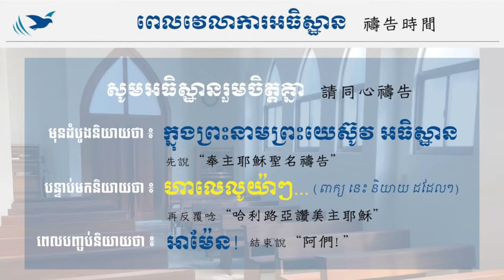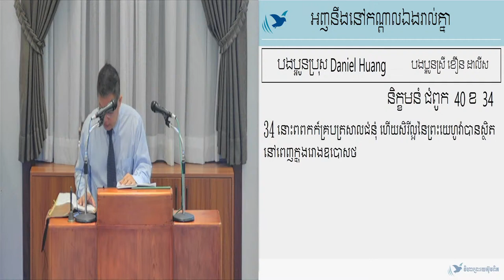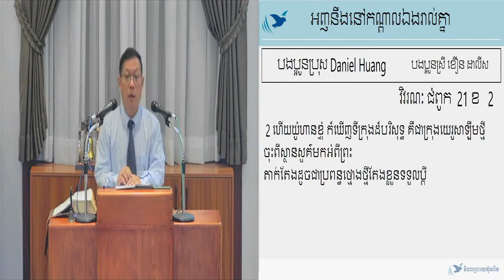05.11.2022 អញនឹងនៅកណ្តាលឯងរាល់គ្នា / 我要住在你中間